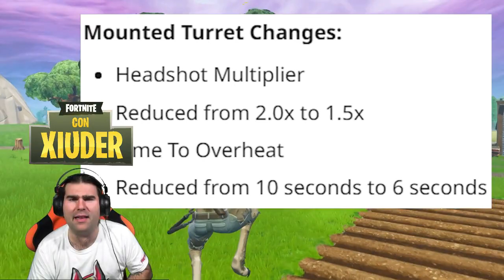UPDATE REGALI FORTNITE! + SCOPERTA NUOVA SKIN!